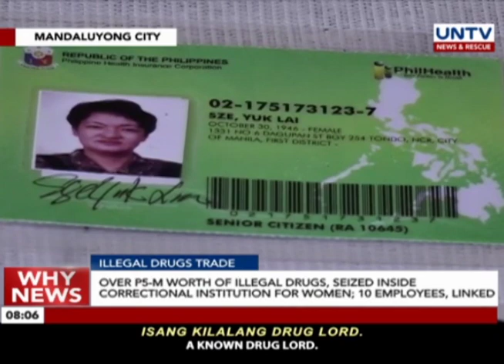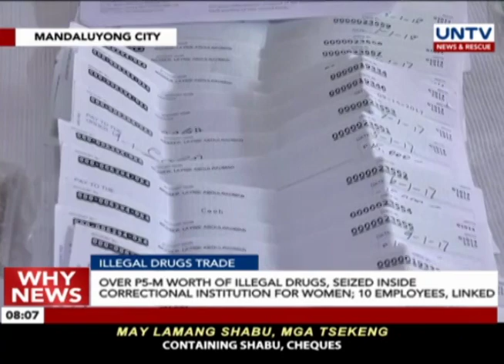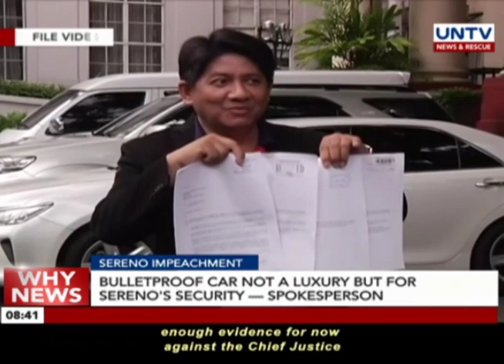UNTV: Why News (November 06, 2017)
— The Department of Transportation formally terminates its contract with the maintenance provider of MRT Line-3

— The Armed Forces of the Philippines begins manhunt of the new Southeast Asia Islamic State Emir Amin Baco

— Employees of the state-pension fund fear fall of agency’s stock market amid the stock trading controversy